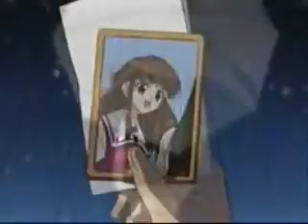Pero vas a llorar temerarios